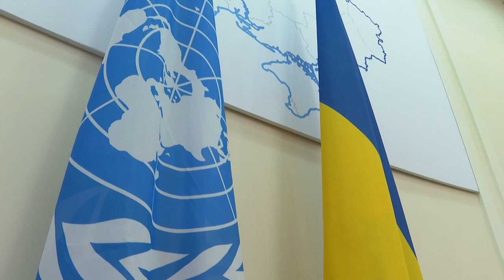Зустріч Премʼєр-міністра України Дениса Шмигаля та Генсека ООН Антоніу Гутерріша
Поки ми з Генеральним секретарем ООН Антоніу Гутеррішем обговорювали в Києві шляхи припинення війни, росія завдавала ракетні удари по центру столиці. Впевнений, така зухвала поведінка окупанта отримає відповідну оцінку очільника ООН.

Що стосується зустрічі, ми продовжили діалог, розпочатий Президентом України Володимиром Зеленським щодо організації гуманітарних коридорів. ООН має вжити усіх можливих заходів впливу на росію для дотримання нею домовленостей із забезпечення евакуації людей на підконтрольні Україні території.

Закликав також ООН долучатися до процесу відновлення України, зокрема надати технічну підтримку в розмінуванні.

Домовилися тісно співпрацювати для надання допомоги біженцям і внутрішньо переміщеним особам.